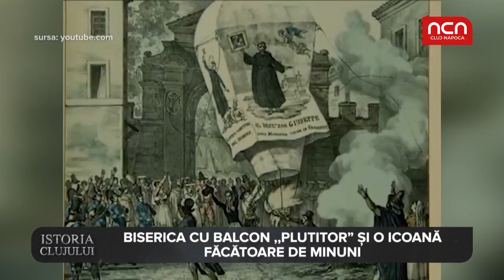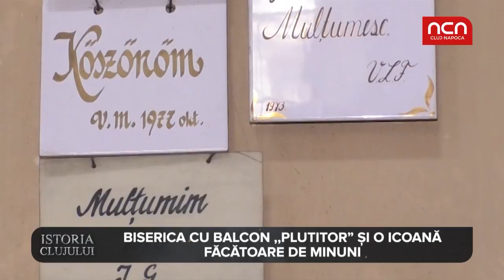Istoria Clujului - Biserica piaristă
Istoria bisericii piariste din Cluj-Napoca are un început controversat. După multe conflicte între protestanți și catolici, la începutul secolului al XVIII-lea, ura s-a stins. Din cenușa ei a fost ridicată prima biserică de rit catolic din Transilvania.